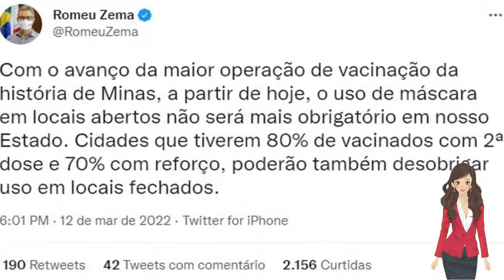🔴 ZEMA DIZ QUE USO DE MÁSCARA EM LOCAIS ABERTOS ESTÁ LIBERADO E CITA NOVO CRITÉRIO PARA AMBIENTES F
Zema diz que uso de máscara em locais abertos está liberado e cita novo critério para ambientes fechados em todo estado

Acessado em: 14 de março de 2022 às 06:15